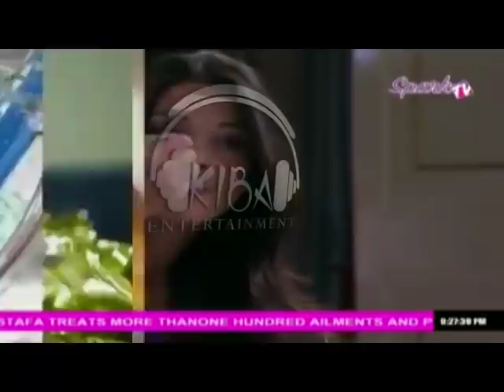Sweetest Love Soap Episode77 2020